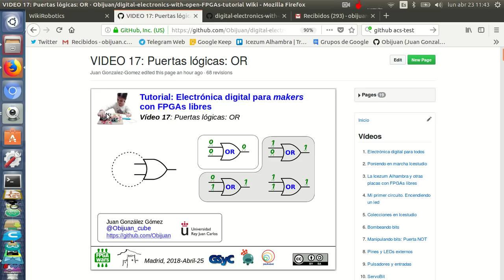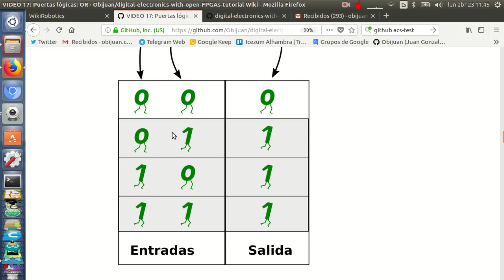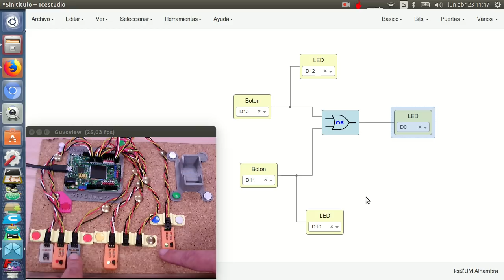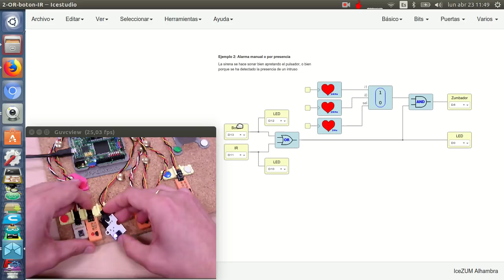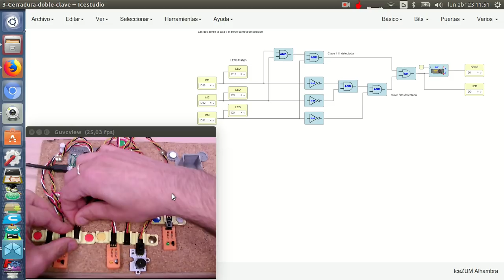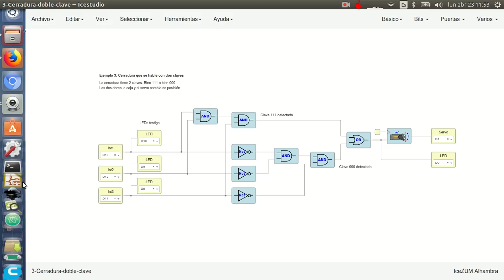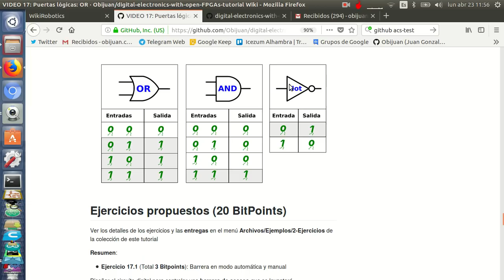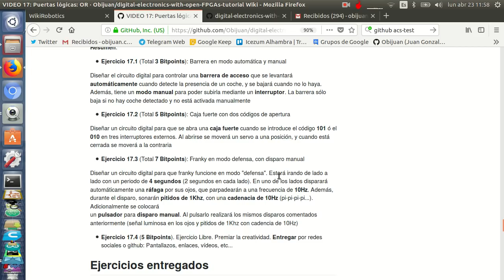Electrónica digital para makers con FPGAs libres (17/31)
VIDEO 17: Puertas lógicas: OR

La puerta lógica OR nos permite hacer manipulaciones de bits. Aprenderemos su funcionamiento y la utilizaremos para combinar señales. Con esto ya conocemos las tres puertas lógicas básicas: AND, OR y NOT, que nos permiten crear cualquier otra función lógica, por muy complicada que sea